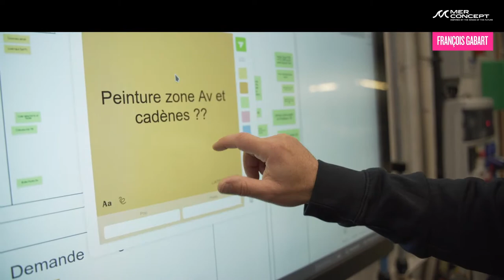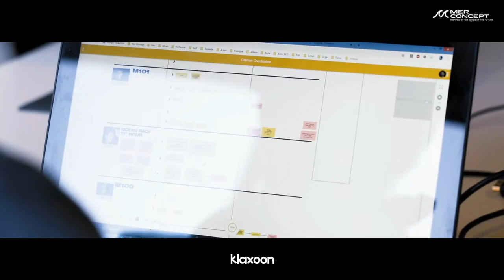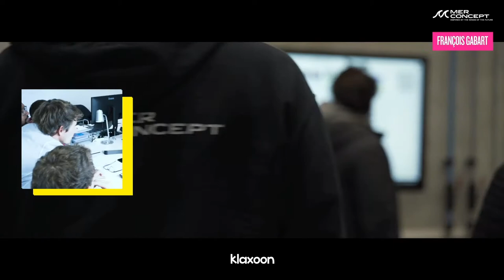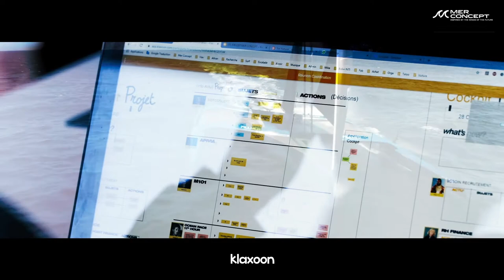Comment exploiter tout le potentiel d’une équipe et viser le Tour du Monde ? | Klaxoon tips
C’est une histoire qui a commencé il y a presque 4 ans… François Gabart et toute son équipe dévoilent son nouveau géant des mers : le trimaran SVR-Lazartigue. Lors de sa mise à l’eau à Concarneau, il revient sur le projet d’une équipe pluridisciplinaire et multi-site qui a nécessité les idées et les compétences de chacun : « Ça ne se fait pas tout seul ».

Découvrez comment la Workshop Platfom de Klaxoon a permis aux équipes de MerConcept de centraliser et faire performer les idées pour que tout fonctionne d’une manière efficace et intelligente. Un objectif : le Tour du monde en Solitaire à l’horizon 2023.

Cliquez sur les timecodes pour accéder aux chapitres :
00:00 Inauguration du Trimaran SVR-Lazartigue
00:23 Présentation de MerConcept
01:02 Une organisation par pôle et une communication transversale
01:51 Des workshops permettant une prise de décision
02:55 Les étapes de la construction
03:25 Relier les hommes via Klaxoon
03:57 Optimiser les échanges pour une meilleure performance

Le cœur de métier de MerConcept, l’écurie de François Gabart, est la course au large. C’est une entreprise réunissant une soixantaine de personnes qui imaginent, construisent et exploitent des bateaux de course.

Du bureau d’études à l’atelier, l’objectif était de mettre à profit les compétences et les expériences de chacun vers un seul objectif, celui de construire un géant des mers capable de performer sur les courses à venir.
Grâce à l’organisation de workshops et les outils Klaxoon tels que Session et Board, les équipes ont pu avancer le processus de réflexion, structurer les idées et faire avancer le projet. Il fallait éviter la construction en silo, être capable de trouver des solutions de manière transversale, car avec l’expérience de MerConcept la réponse était forcément quelque part dans l’équipe.

L’humain est central dans l’organisation des équipes de cette écurie. Plusieurs personnes viennent apporter des idées, idées qui pourront devenir des innovations. Mais pour cela, beaucoup de décisions sont à prendre. Klaxoon permet de sécuriser les prochaines étapes de votre projet grace notamment à Question et Mémo.

Au bureau d’études, en mer, dans l’atelier à Concarneau ou à distance, les équipes travaillent en mode hybride de façon efficace grâce à Klaxoon. Les interactions continuent après les workshops, les contraintes géographiques et technologiques sont levées et vous élargissez votre cercle de réflexion stratégique d’un simple clic.